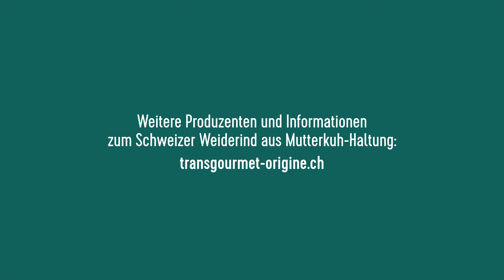Schweizer Weiderind aus Mutterkuh-Haltung | Transgourmet Origine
Die Aufzucht in der Mutterkuhherde ist die natürliche Haltungsform, welche das Tierwohl optimal berücksichtigt.

Die ganze Geschichte können Sie auf unserer Webseite lesen.